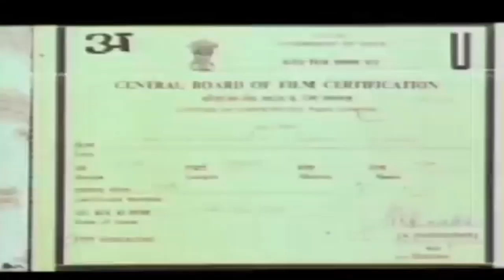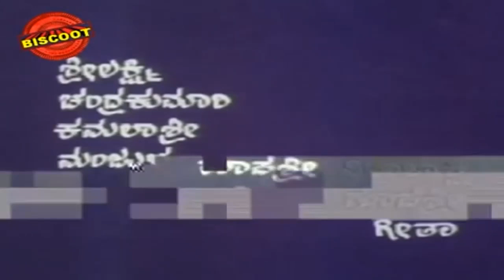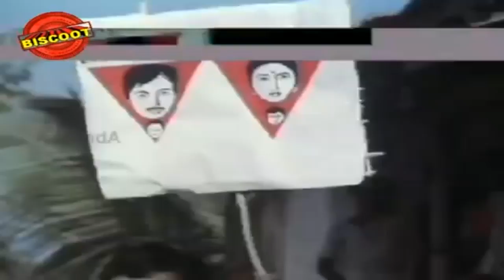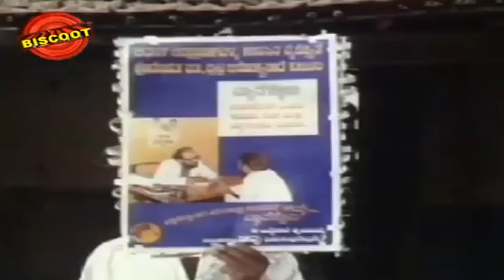Full HD Kannada Movie | Baa Nanna Preethisu | New Kannada Movie | Shashikumar, Soundarya, Madhuri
Watch Full Length Kannada Movie Baa Nanna Preethisu release in year 1992. Directed by Siddalingaiah, produce by Siddalingaiah, music by Rajan Nagendra and starring Shashikumar, Soundarya, Madhuri, Aravind, Ananthavelu, Rajaram, Shivu, Kalabhairava Gangadhar, Girija Lokesh, Sarika Urs, G V Sharadamma, Baby Lakshmi, Baby Bhavya, Master Prakash, Biradar, Lokesh.